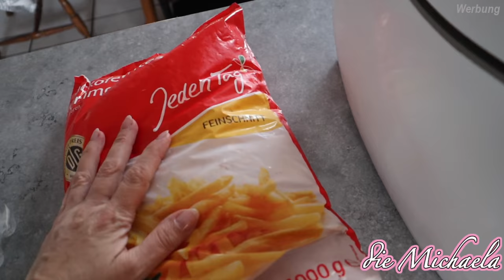10 Wochen alt - Baby möchte nicht schlafen - Daily Vlog - die Michaela